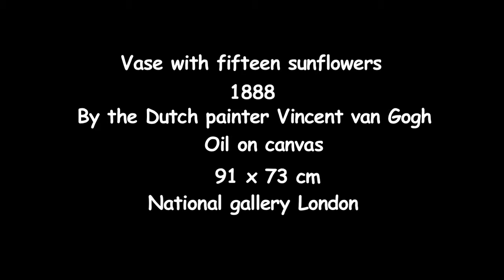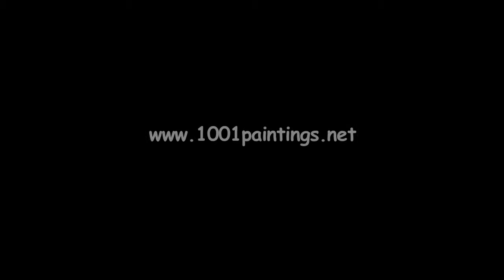Vase with Fifteen Sunflowers By the Dutch painter Vincent van Gogh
Vase with Fifteen Sunflowers
By the Dutch painter Vincent van Gogh